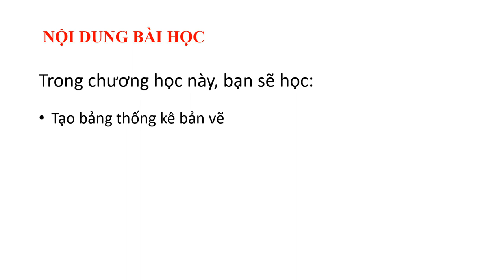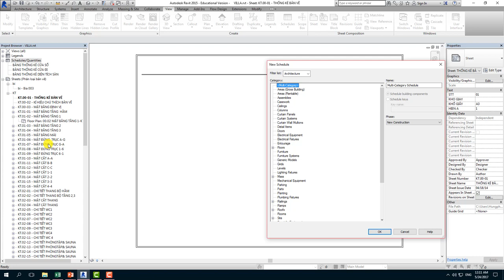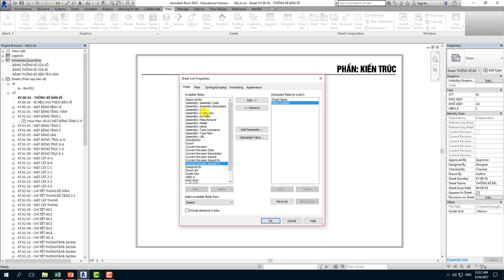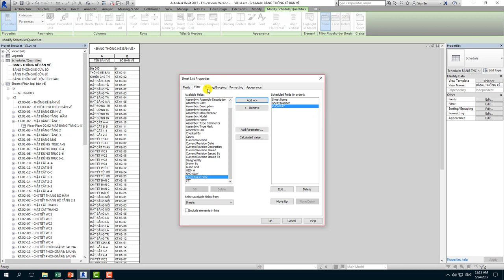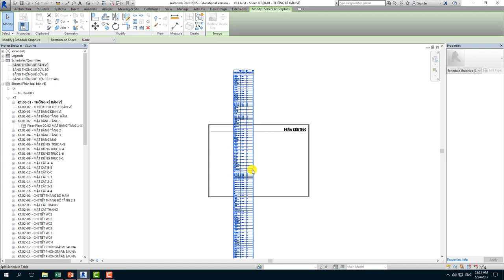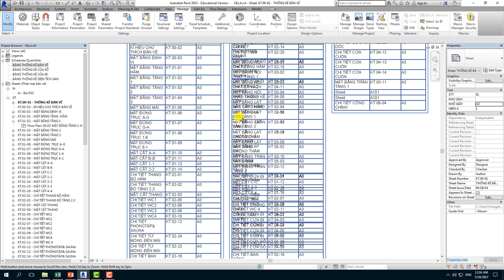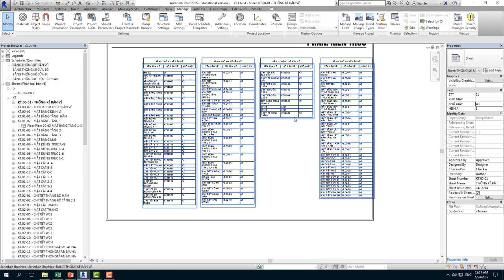[HỌC REVIT TRIỂN KHAI] - Tạo danh sách bản vẽ cho dự án (Revit Sheet List)